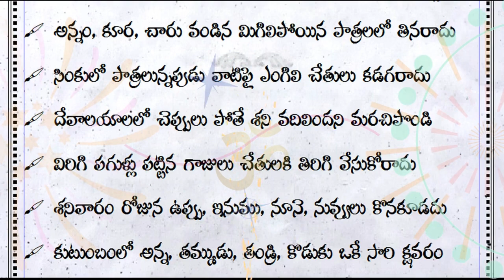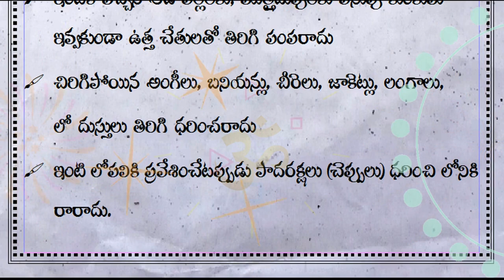ఒకరి బట్టలు మరొకరు వేసుకుంటే గుడి వద్ద చెప్పులు పొతే చేతి గాజులు పగిలితే తాళపత్ర సూక్తులు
ఒకరి బట్టలు మరొకరు
పడుకున్న చాపను
గుడి వద్ద చెప్పులు పొతే
చేతి గాజులు పగిలితే
ఒకేసారి క్షవరం చేసుకుంటే
ఇంట్లో పాదరక్షలు ధరిస్తే
ఒక చేత్తో నీరు నిప్పు
స్నానం చేయకుండా
భుజాలపై కండువా
రాత్రిపూట చెట్లు
ఆకులు కోయని రోజులు
తడిబట్టలతో పూజలు
ఎంగిలి విస్తరాకులు తీస్తే
అన్నం తిన్నాక ఏం చెయ్యాలి
శవాన్ని మోస్తే ఏం లాభం
కొబ్బరి కాయ కొట్టాక
స్నానం చేసేటపుడు
ఎలా నిద్రించాలి
చన్నీటి స్నానం చేసేటపుడు
ఇంటి గడపపై కూర్చుంటే
బయటికి వెళ్ళేటపుడు
ఒంటి అరిటాకు
రాత్రి పూట బట్టలు
ఎంగిలి చేతులు
నిలబడి తింటే
గోళ్లు కొరకడం
వేడినీటి స్నానం చేసేటపుడు
సోమవారం తలకు నూనె
కాలి నడకన పుణ్యక్షేత్రాలు
కసవు ఊడ్చే సమయం
ఉపవాసం ఉన్న దినాల్లో
గుమ్మడికాయ ముక్కలు
వేడి అన్నంలో గడ్డ పెరుగు
పురాణ విధానాలు
పాత పద్ధతులు
భారతీయ సంప్రదాయాలు
సనాతనధర్మం
సనాతన ఆచారాలు
ఆచారాలు అలవాట్లు
ఆచార సంప్రదాయాలు
సత్సంప్రదాయాలు
ధర్మ సందేహాలు
ధార్మిక నియమాలు
ధార్మిక సందేశాలు
సనాతనకట్టుబాట్లు
ఆధ్యాత్మిక సందేహాలు
పౌరాణిక విజ్ఞానం
పురాణ రహస్యాలు
పౌరాణిక ఆధ్యాత్మిక సూత్రాలు
తాళపత్రరహస్యాలు
ధార్మిక నియమాలు
తాళపత్రనిధి సత్యాలు
హైందవ ధర్మసూత్రాలు
హిందూ సాంప్రదాయ పద్ధతులు
నిత్యజీవిత సత్యాలు
వనితల కోసం శాస్త్ర నియమాలు
తాళపత్ర నిఘాడ రహస్యాలు
తాళపత్రనిధిధర్మసందేహాలు
తాళపత్రధార్మిక నియమాలు
తాళపత్రగ్రంధాల రహస్యాలు
తాళపత్రగ్రంథనిధి సూత్రాలు
ధార్మిక నియమ నిభందనలు
హైందవ పవిత్రచిహ్నాలు
ప్రాచీనతాళపత్రసత్యాలు
సనాతన శాస్త్రీయనియమాలు
తాళపత్రనిధితాంత్రికరహస్యాలు
పాతబడుతున్న పద్ధతులు

కేవలం కనీస అవగాహన కోసమే అన్న సంగతి
విస్మరించరాదు. ఇందులో ఏ విధమైనటువంటి వ్యక్తిగత
ఫలితాలకు గానీ, వ్యక్తిగత లావాదేవీలకు సంబంధము, బాధ్యత
లేదు. ప్రేక్షకులు విజ్ఞతతో గ్రహించి సూచనలు పాటించటమా
లేదా అన్నది వారి వారి వ్యక్తిగత నిర్ణయం. ధార్మిక విషయాలు,
వాస్తు సంగతులు, పురాణోక్తులు మనిషి నమ్మకాల మీద
ఆధారపడి ఉంటాయి. ఎవరి నమ్మకాలు వారివి.
మూడాచారాలంటూ కించపరచడం సభ్యత కాదు.

సలహాలు సూచనల ప్రకారం మాత్రమే ఉంటాయి. ఈ
కథనాలు కేవలం వీక్షకుల అవగాహన కోసమేనని
గమనించగలరు. ధృవీకరణలు కావు. మీ ఫీడ్